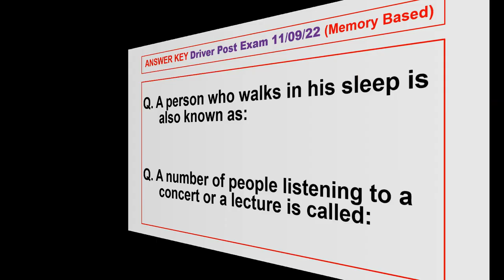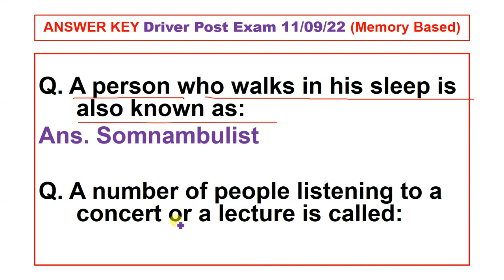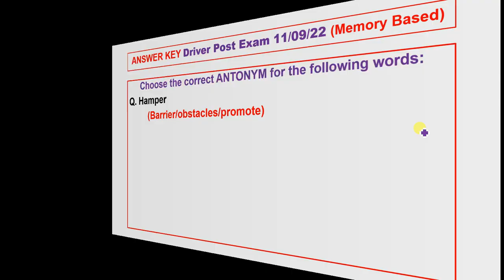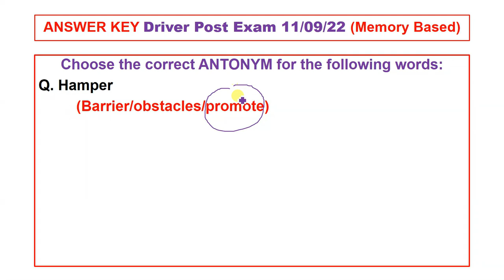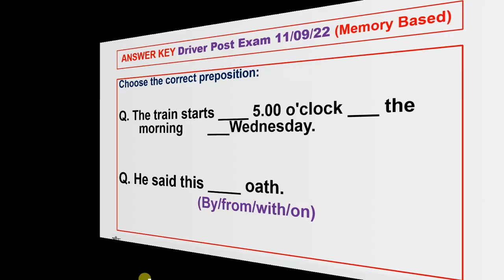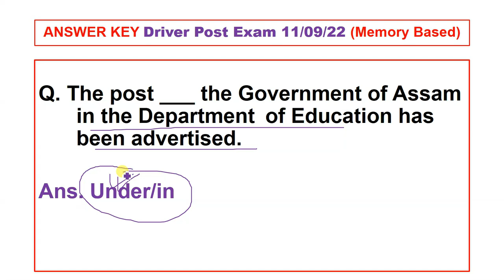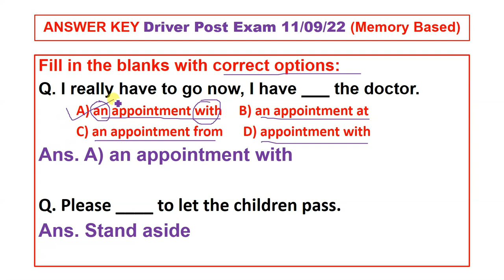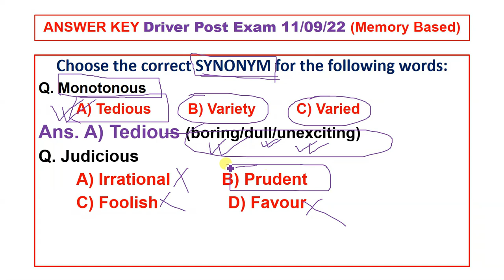ENGLISH (section) ANSWER KEY (PART 4) DRIVER POST EXAM post 11th Sept 2022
Link of Answer key Driver post Exam 11/09/2022

This video is for those who have been preparing for Assam Direct Recruitment Exam 2022 & Assam DHS and Various Competitive Exams.

NORUL ALAM